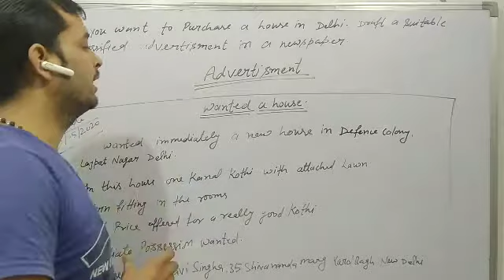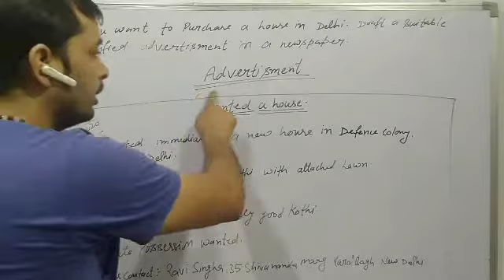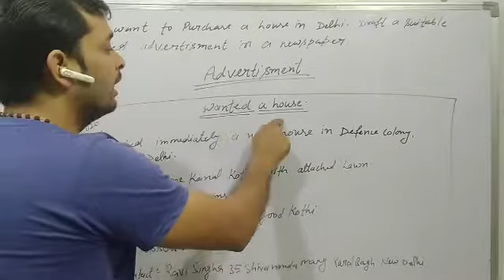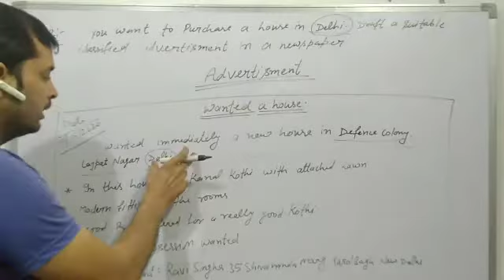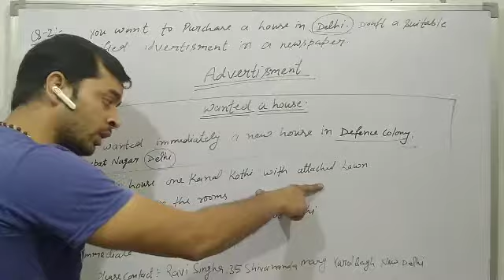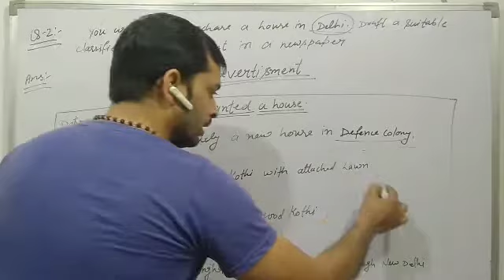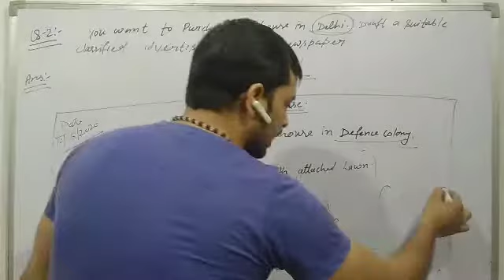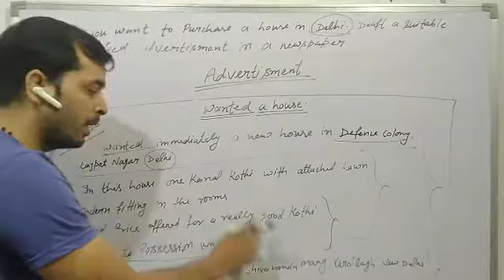12th class Advertisment ( Wanted a New House)